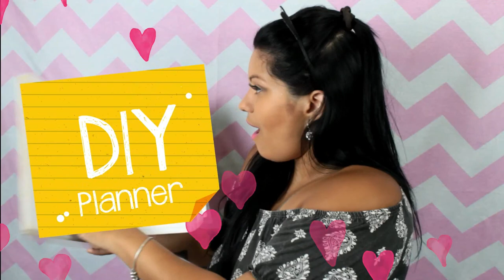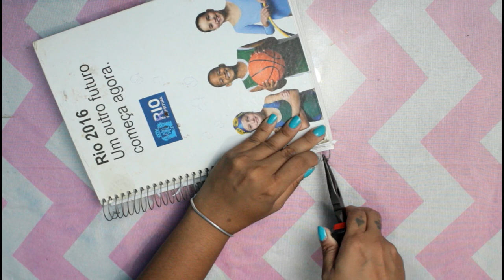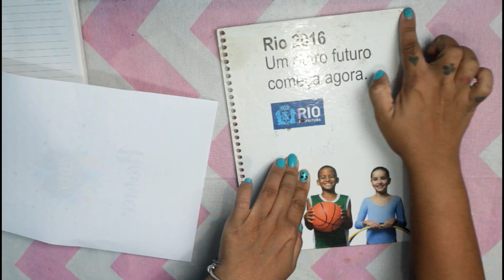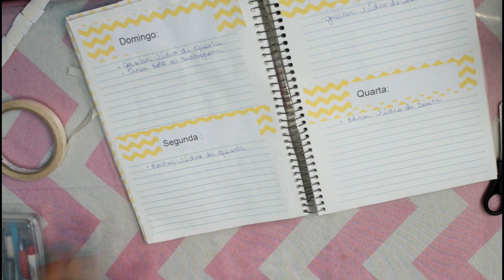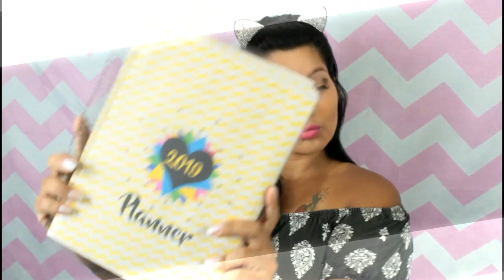DIY Planner / Agenda : Transforme seu caderno - Faça seu Planner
Hoje Vamos aprender como transformar seu caderno feio e sem graça em um maravilhoso planner

► Equipamentos ◄
➟Câmera: Canon T5
➟Lentes: 18-55mm Canon
➟Editores: Adobe Premiere,Sony Vegas Pro 11 e Wondershare Filmora
➟Celular Asus.